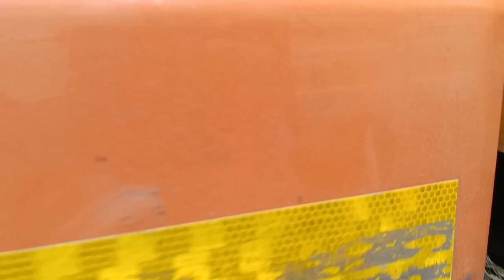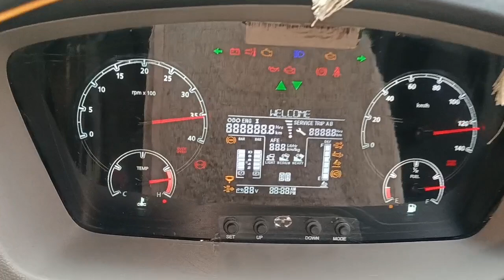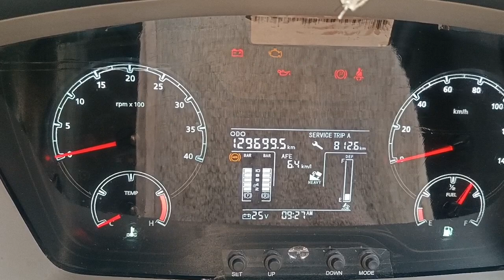TATA1918ULTRA और BHARTBENZ1617 वीडियो कौन सी गाड़ी कैसी है? भाई फुल रिव्यू ओनर रिव्यू।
भारतबेंज और अल्ट्रा की फुल टक्कर!
1918 और 1617 Bhartbenz वीडियो कौन सी गाड़ी कैसी है? भाई फुल रिव्यू ओनर रिव्यू।
टाटा अल्ट्रा में 2 साल चलने के बाद फुल रिव्यू ट्रक ड्राइवर।